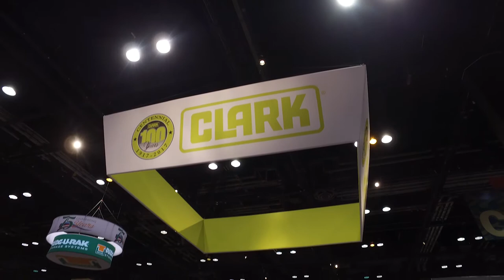CLARK ProMat 2017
CLARK welcomes you to visit our exhibit at ProMat April 3-6 2017, which will be held at McCormick Place in Chicago.  The CLARK booth number is S2433.